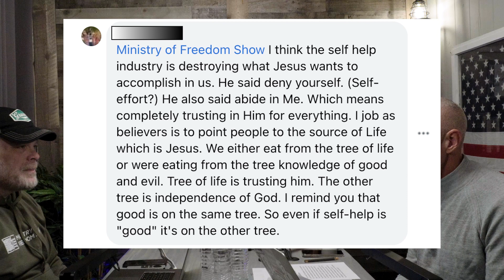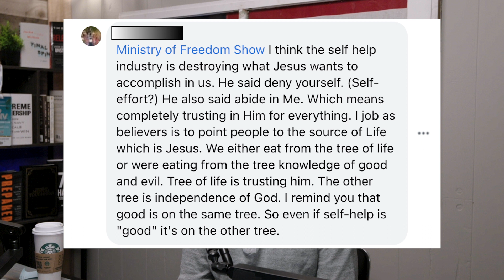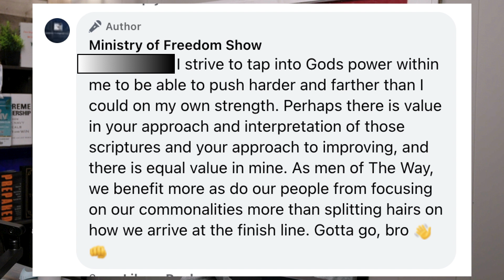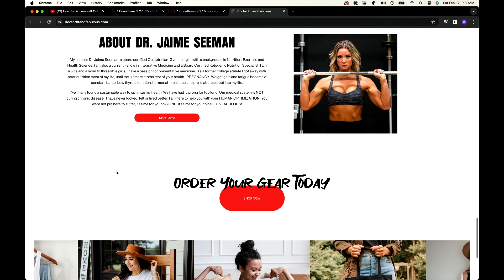EP 20 | Feed The Beast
Hey, everyone. Everything we consume. Food, Drink, Content. Every choice we make either feeds the beast or the bitch. Did that get you intrigued? Good. If you get bumped in inspired by this episode, then I've done my job. Please enjoy episode 20 of the Ministry of Freedom Show.